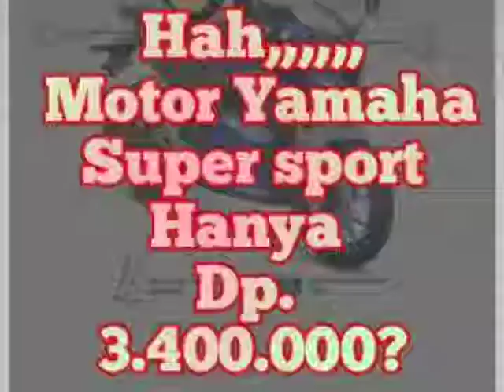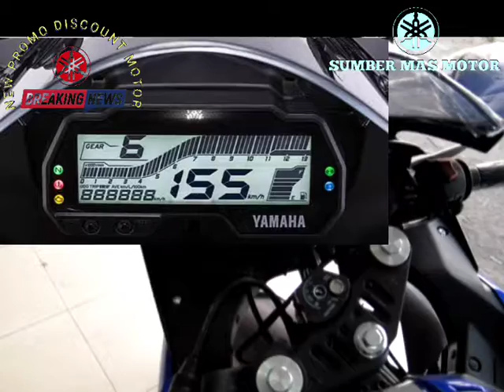New R-15 terbaru 2021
Berikut ini adalah spesifikasi Motor Sport R15 dan harga Promonya di bulan Oktober 2021.